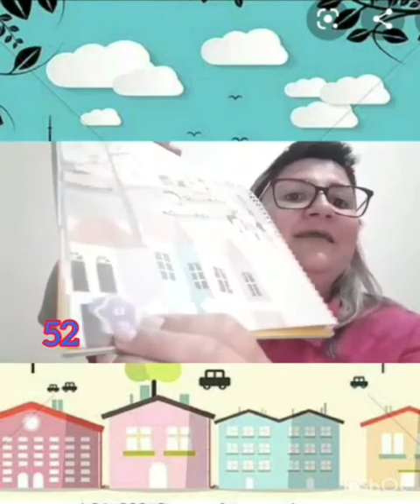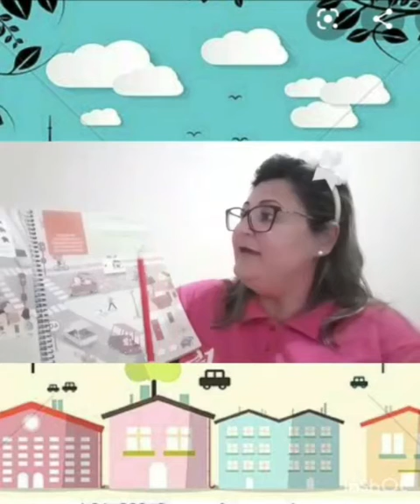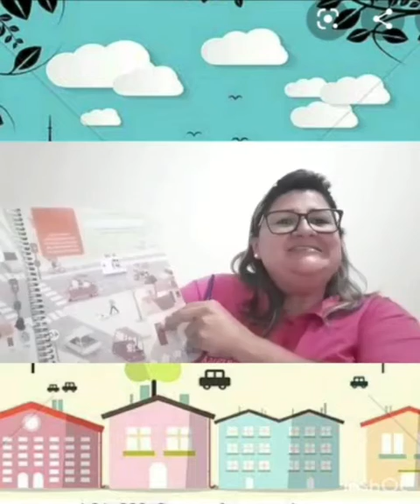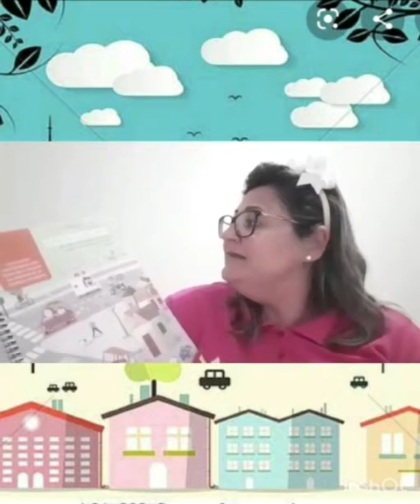Transitando pela cidade - Professora Walquíria- G5